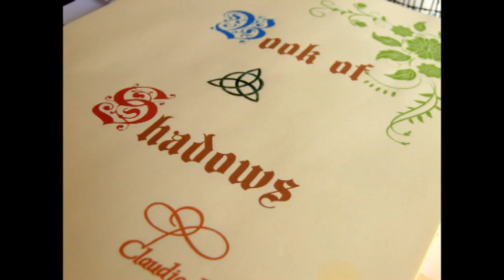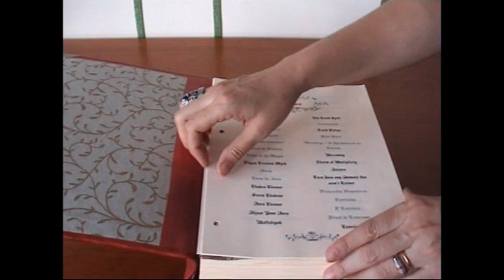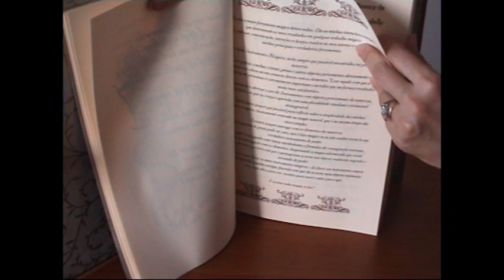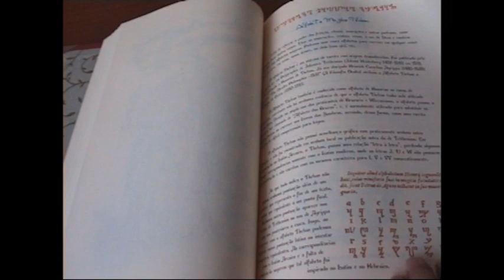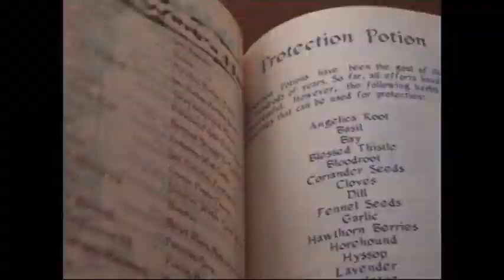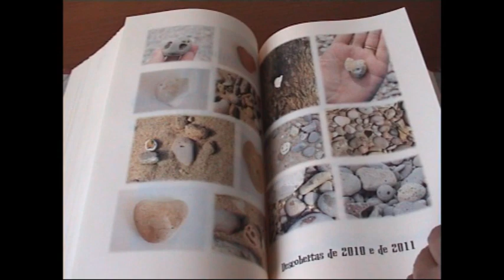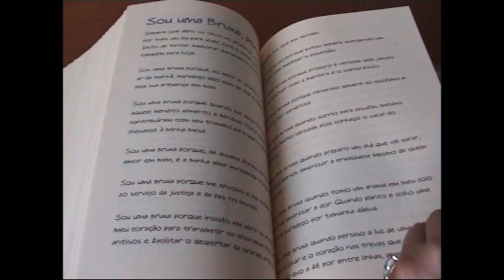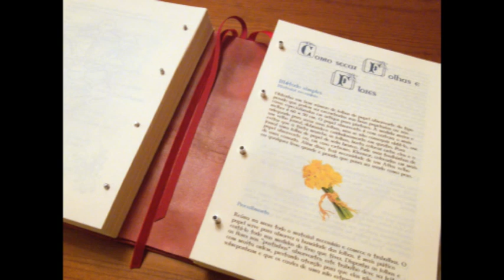Book of Shadows: O segundo * The second one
Como agora possuo tanta informação, apresento-vos o que realmente acredito ser a maior coleção de imagens para BOS's (as imagens podem estar em jpeg, bmp ou pdf).
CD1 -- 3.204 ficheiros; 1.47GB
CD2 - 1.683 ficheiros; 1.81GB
Por favor visitem o nosso site para mais informação sobre estes CD's, basta seguirem Misty a aranha.

A Book of Shadows is part of a witch's life: it's  a book of beliefs, witchcraft laws, rituals, spells, herbal and healing law, incarnations, chants, dances, phases of the moon and its importance,  divination methods, Sabbath rites and other information which serves as a guide for witches in practicing their craft and religion.  It is like a witch's journal and also her cookbook.

This is my second Book of Shadows. I did not build the book but I decided the color of the cover and everything else: it was custom made for me. The cover design was drawn by me and has a very personal meaning.
I started by collecting pages of several Book's of Shadows: Charmed series, Disney movie "Hocus Pocus" and "Haunted Mansion" movie. Next, I researched online and in books everything I could until I was confident enough to know what I could include next.
I love folklore so I included some legends, music, oral history, proverbs, jokes, popular beliefs, fairy tales, stories, tall tales that meant something to me... I learned so much!
I remember then that my grandmother (passed away in 2001) and my mother used to do things that could be called witchcraft. Some of them are hand written in old cookbooks. I used those also.
Then I noticed that I have some hereditary background. I included some of my genealogy (just women) too.
I included some of the things I made, photographed or researched in the past: Cloudspotting, Circle of Woods, Holey Stones, etc.
Well, I can only say that the index doesn't fit in the book anymore.
I am now using my third Book of Shadows: two huge binders almost full.

Unlike the first Book of Shadows that I made, I didn't want this one to be a Scrapbook. It was so difficult to follow this rule of mine...

Because I now own so much information, I present to you what I really believe to be the world biggest collection of images for BOS's (images can be in jpeg, bmp or pdf).
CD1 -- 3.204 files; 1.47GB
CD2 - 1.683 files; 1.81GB